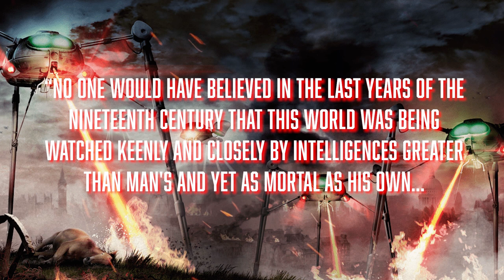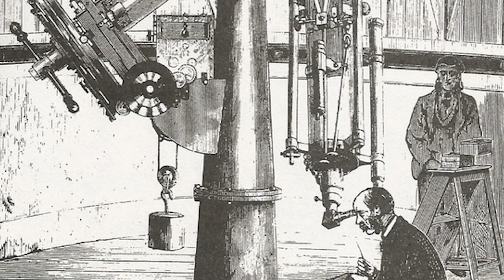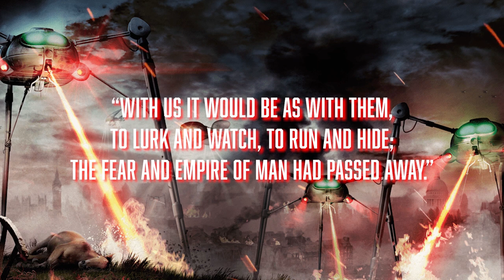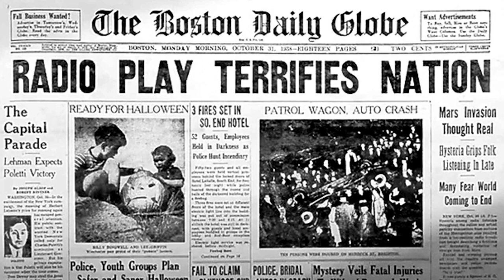The War of the Worlds by HG Wells || book review (some spoilers)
Hi guys, today I’m going to be reviewing the sci-fi classic, The War of the Worlds, by HG Wells.

GOODREADS
You can follow me on Goodreads to see what I'm currently reading.